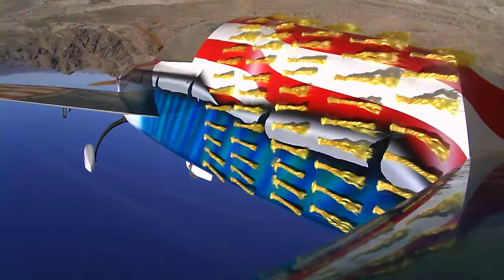Yaw Tuft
Yaw testing with Tufting. Futaba and 3W